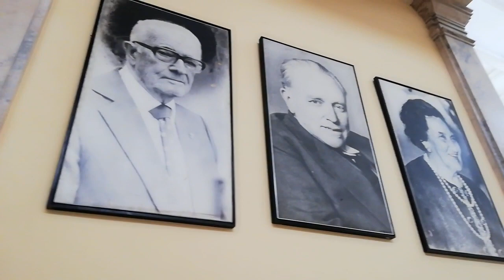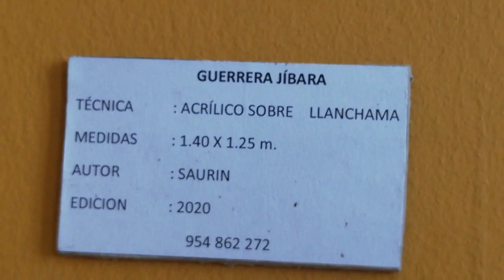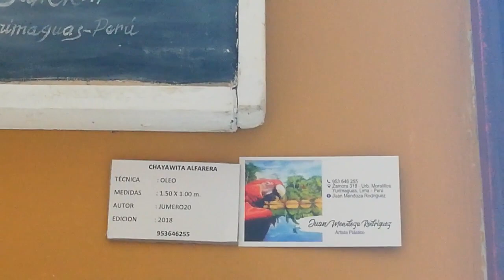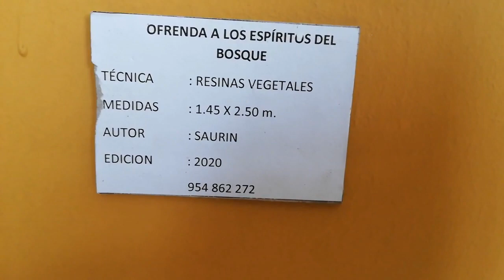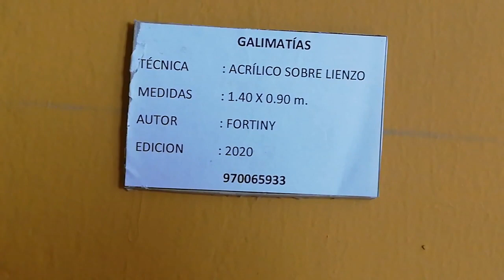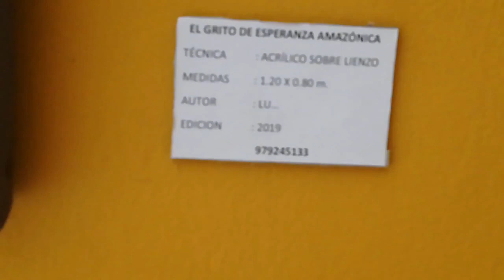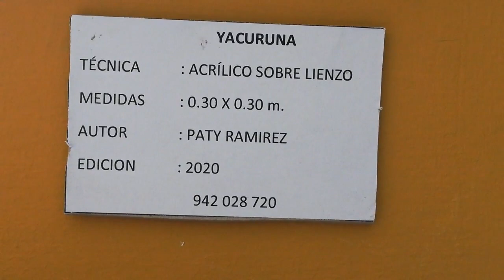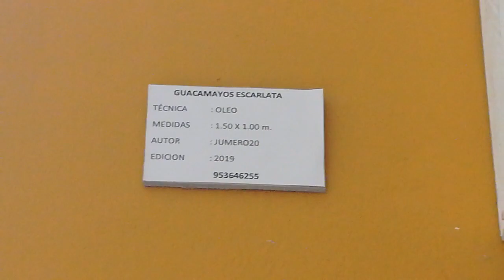PINTURAS DE LA AMAZONIA PERUANA LIMA_PERÚ 2020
Muestra de cuadros al óleo, acrílico, y tintes naturales de temática amazónica; encuadrados en el naturalismo y onirismo con una temática amazónica diversa.
Perú es uno de los países culturalmente más diversos de América Latina. Cuenta con 55 pueblos originarios, de los cuales 51 se encuentran en territorio amazónico y se reparten a lo largo y ancho de 11 departamentos. Es decir, aunque por muchos años el Perú ha sido reconocido como un país mayoritariamente andino y mestizo, lo cierto es que tiene un gran componente amazónico.
Si bien los pueblos de la amazonía peruana cuentan con un patrimonio material e inmaterial milenario y sumamente diverso, también han sido duramente golpeados por diversos factores exógenos como guerras, el conflicto armado interno que se vivió durante dos décadas (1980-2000) y que se desarrolló con mayor fuerza en espacios rurales alcanzando también a los pueblos originarios y actividades extractivas que han perjudicado a los ecosistemas amazónicos.
Hoy, en el nuevo contexto de globalización y frente a los factores que los siguen afectando, los pueblos indígenas amazónicos han encontrado herramientas para, a partir de su historia y en diálogo con el resto de la sociedad peruana, defender sus derechos territoriales, así como afirmar y promocionar los elementos de su identidad étnica y cultural. Uno de dichos elementos es el arte pictórico desarrollado por artistas pertenecientes a diferentes pueblos amazónicos.